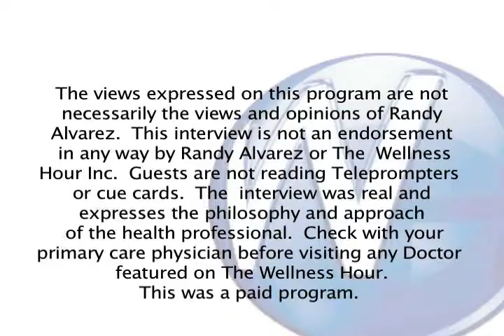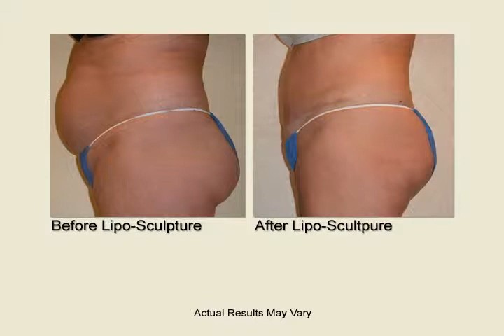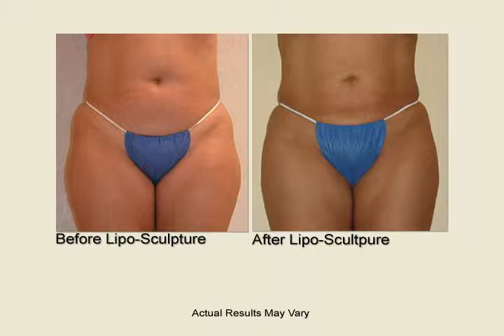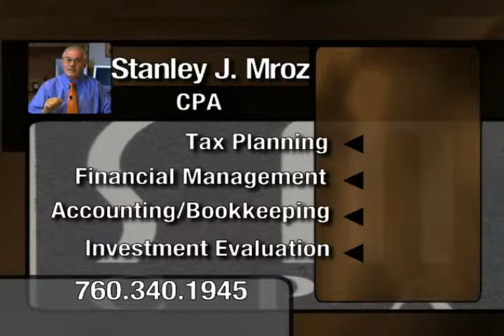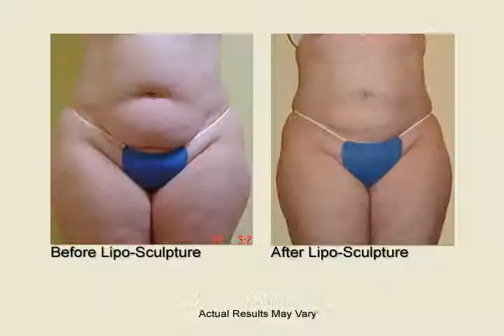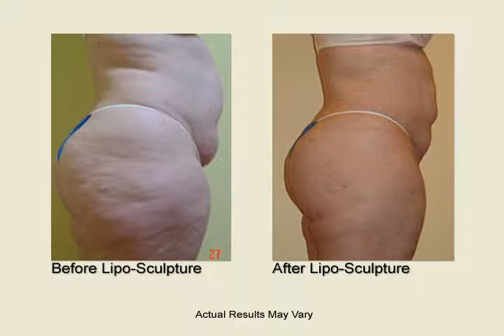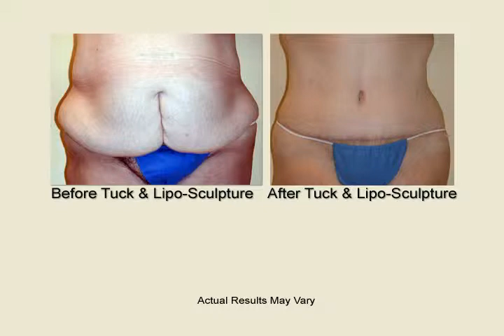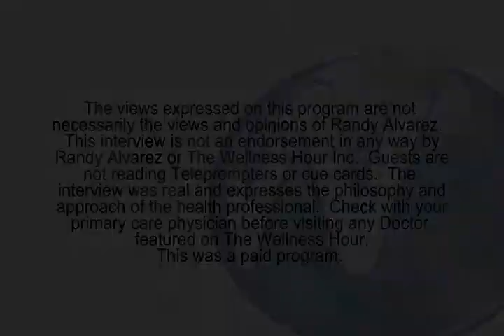Dr. Bruce Landon, MD, Palm Desert, CA, new tummy tuck Surgery with Randy Alvarez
Randy Alvarez, the host of The Wellness Hour interviews Dr. Bruce Landon, MD, Palm Desert about tummy tuck surgery.